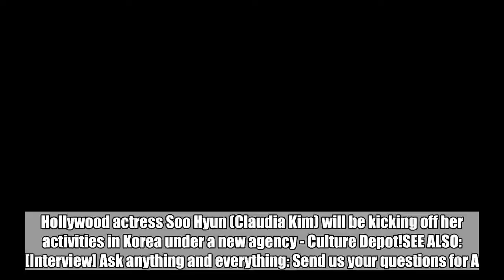Hollywood actress Soo Hyun (Claudia Kim) signs on with Culture Depot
Hollywood actress Soo Hyun (Claudia Kim) will be kicking off her activities in Korea under a new agency - Culture Depot!SEE ALSO: [Interview] Ask anything and everything: Send us your questions for A.C.E!On June 20, Culture Depot stated, "We are happy to have become family with Hollywood actress Soo Hyun. We will do our best to be a reliable life partner for Soo Hyun's promotions, both domestically and overseas."Currently, Soo Hyun is awaiting the premiere of her most recent Hollywood film, 'Fantastic Beasts: The Crimes of Grindelwald', while look into other productions. Her new label Culture Depot is home to actresses like Jun Ji Hyun, Go So Young, etc.    Soo Hyun (Claudia Kim)
SooHyun(ClaudiaKim)